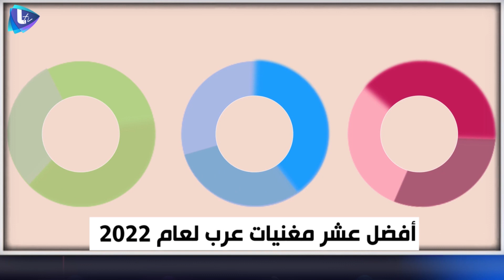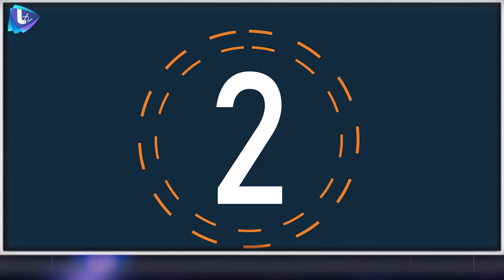أفضل 10 مغنيات عرب لعام 2022